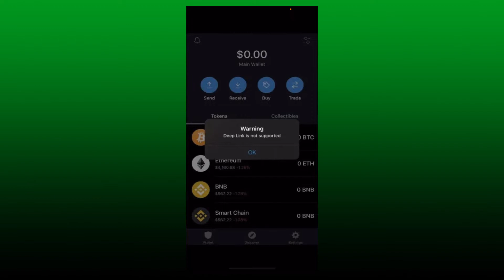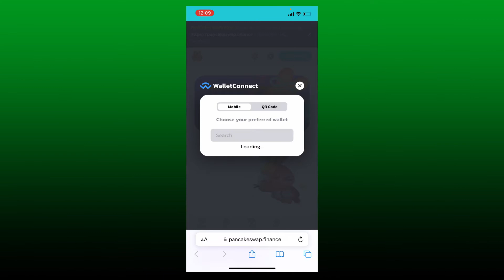How to Fix Deep Link Not Supported on Trust Wallet | Deep Link Issue on Trust Wallet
Need help on How to Fix Deep Link Not Supported on Trust Wallet? Here in this video, we'll show you a quick and easy method on How to Fix Deep Link Not Supported on Trust Wallet. Watch this video till the end for better assistance on How to Fix Deep Link Not Supported on Trust Wallet.
When you get the deep link not supported error message, it means that the deep browser can no longer be accessed through the device. In order to fix the issue, you should try using a browser instead of the trust wallet app on your device.
Keep watching the video till the end to learn how and like our video and don't forget to subscribe to our channel if you've not yet also press the notification bell icon so that you'll never miss another upcoming update from us.